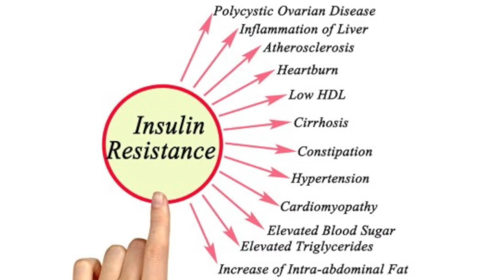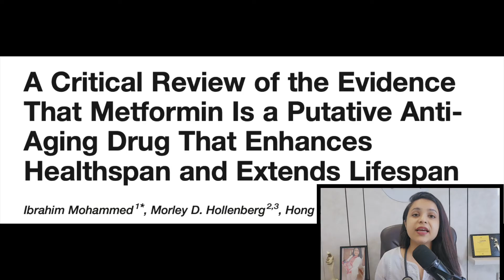Metformin in PCOS | Cure PCOS | Metformin side effects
How Metformin helps in PCOS?
Insulin resistance in PCOS
What are the side effects of metformin
How to cure PCOS?
Metformin as anti diabetic drug

These are the questions answered in this video

Hello everyone,
I am Dr Nikita Banerjee, MBBS, MS, DNB, MRCOG2, FRM with over 10 years of experience in practice, training young doctors, as author and as an international speaker.